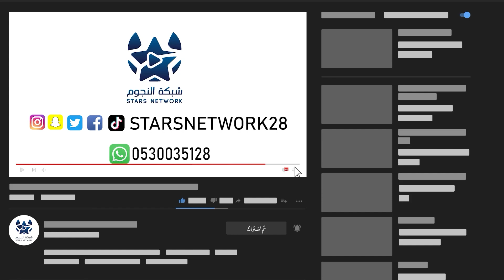زمالك بحرة VS الاحلام | دور الـ16 | بطولة تحدي الشرق الثالثة